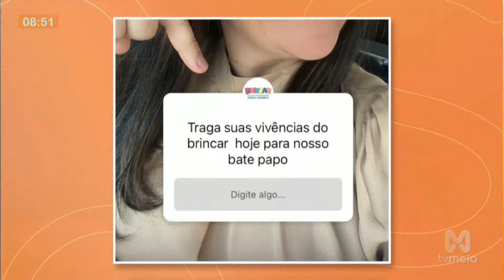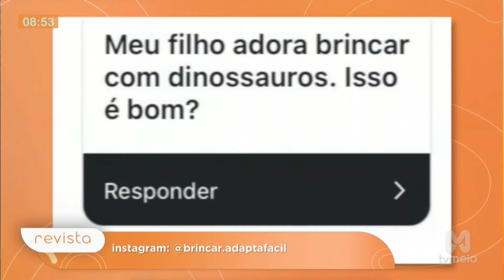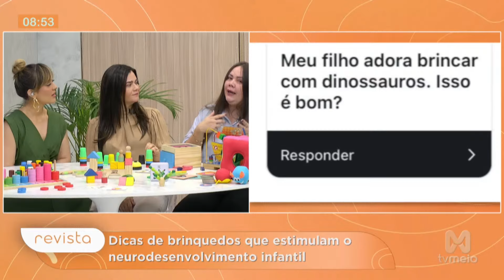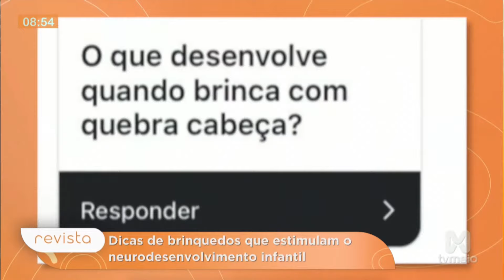Dicas de brinquedos que estimulam o neurodesenvolvimento infantil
A revista eletrônica matinal da TV Meio traz, diariamente, dicas, informações, instruções, moda, culinária e o debate de assuntos importantes, além de muita música e descontração, de segunda a sexta, às 08h20, no comando de Elen Sales, Nayana Lima e Rachel Nogueira.